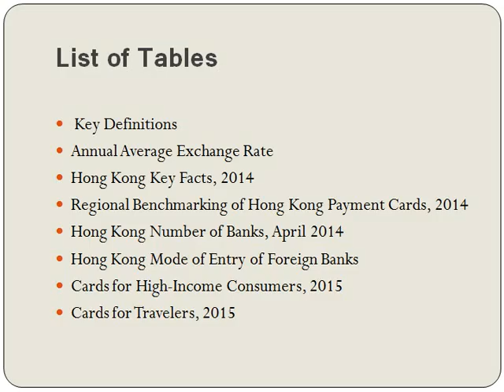Hong Kong Cards and Payments Industry: Emerging Trends and Opportunities to 2019: Aarkstore.com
The Cards and Payments Industry in Hong Kong: Emerging Trends and Opportunities to 2019 report provide detailed analysis of market trends in Hong Kong cards and payments industry.